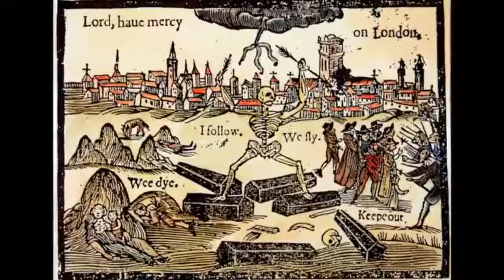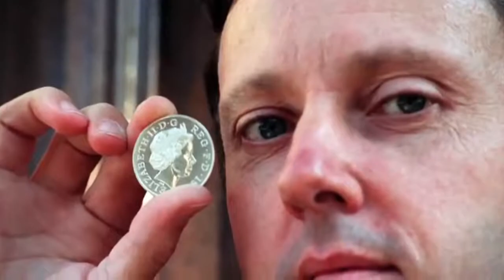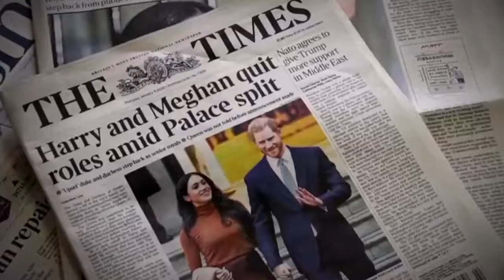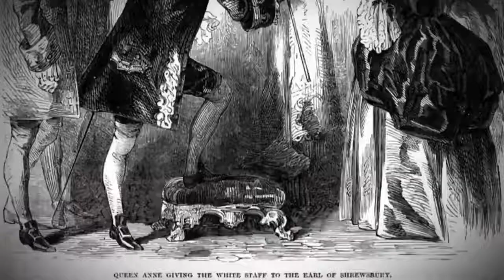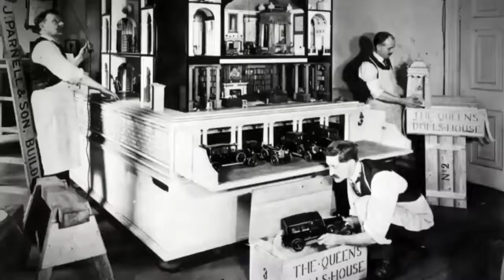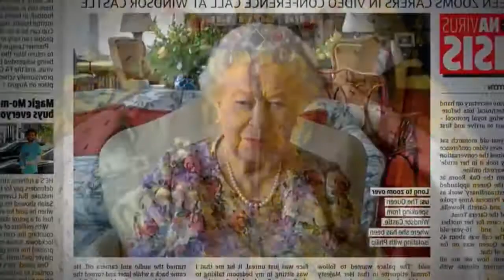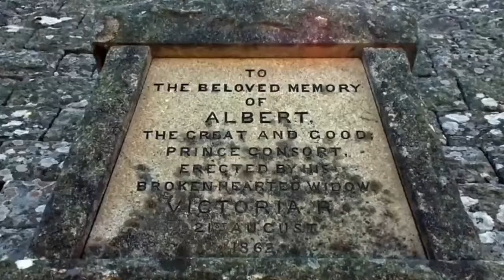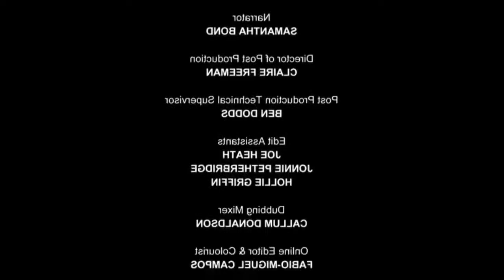Royal Secrets Revealed - Inside Windsor Castle - British Royal Documentary